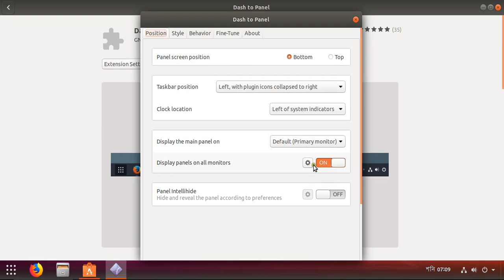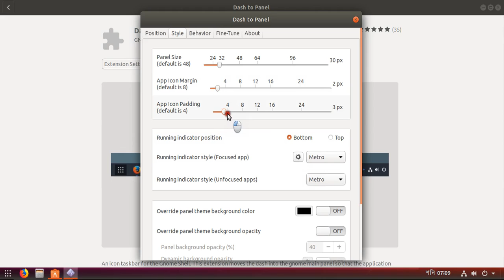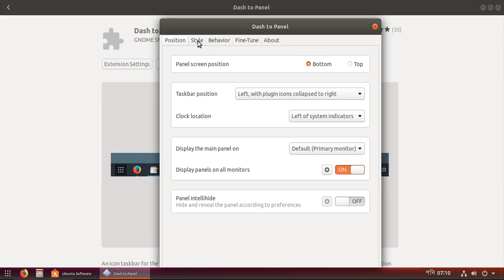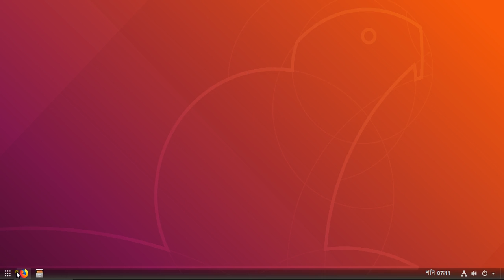Ubuntu Linux Tutorials for Beginners | How to get the Windows Look & Feel on Ubuntu 18.04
How to get the Windows Look & Feel on Ubuntu 18.04 | Move Launcher and top Bar to Bottom